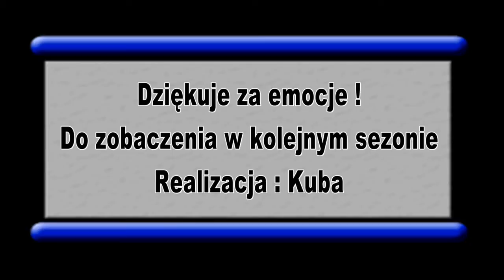Finał WNBA : TARGÓWEK MISTRZEM !!!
Ceremonia wręczenia pucharu za zdobycie mistrzostwa WNBA przy muzyce we are the champions grupy Queen. Muzyka : Bryan May, Słowa : Freedy Marcury.